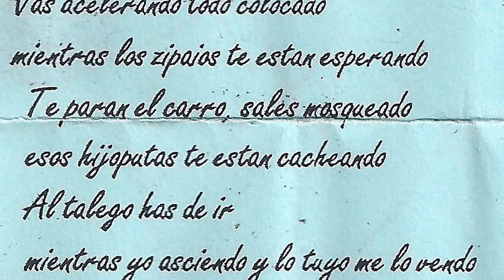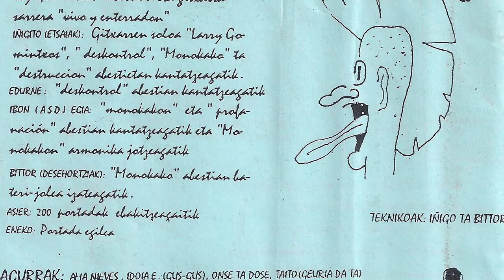CAOS SEXUAL - Pal talego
Lekeitioko musika ikastaroko taldeen maketa daukagu, non Caos Sexual taldea "Pal talego" abestia sartu zuen. Taldea osatzen zuten Txabi eta Jon (ahotsetan), Gari eta Iñaka (gitarretan) Gorka (baterian) eta Jon (Baxuan). Eskerrik asko Xabier Goikoetxea maketa pasatzeagatik!!